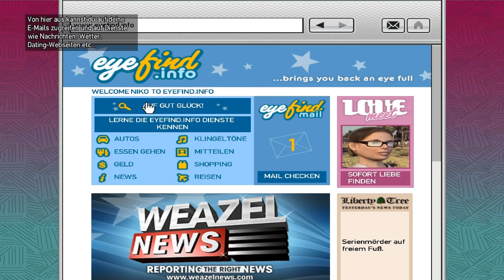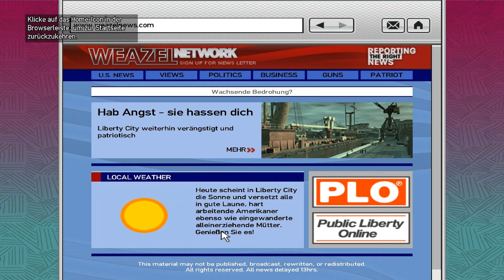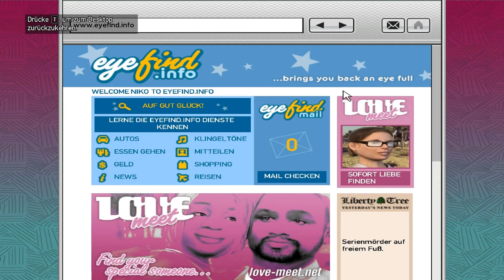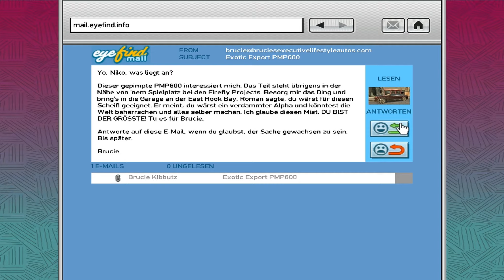Let's Play GTA 4 #11 [Deutsch] [100%] - Logging On - Brucie's Exotic Car Imports 1/2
ÖFFNE MICH :)

Ihr seht hier die elfte Folge vom LP GTA 4!
Für konstruktive Kritik bin ich immer offen
Link zu meiner Playlist von GTA 4
Missionen dieser Folge - Aufbau: Missionsname - Minutenzahl - Auftraggeber
►Logging On - 1:39 - Roman Bellic (R) (Hauptmission)
►Brucie's Exotic Car Imports  ( Zehn exotische Import-Fahrzeuge besorgen ) - 12:02 - Bruce Kibbutz (Email) (B) (Nebenmission) (Mission wird in Folge #12 fortgesetzt)
Allgemeine Infos über GTA 4:
►Entwickler und Publisher ist Rockstar North bzw. Rockstar Games
►Protagonist ist Nico Bellic
►Die Handlung spielt sich in Liberty City (New York) ab
►Es spielt im Jahre 2008
►Es verfügt über einen Multiplayer
►Es wurde am 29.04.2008 für die PS3 und Xbox360 veröffentlicht
►Am 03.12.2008 wurde es für den PC veröffentlicht
►Es hat sich über 25 Millionen Mal verkauft
►Unterstützt Rockstar für die hervorragende Arbeit!